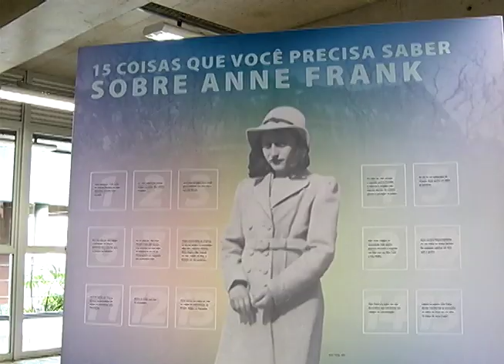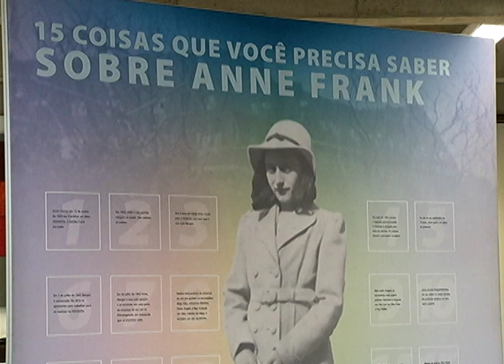Exposição Anne Frank em Jundiaí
Até o dia 21 de março, o Senac de Jundiaí apresenta a exposição aprendendo com Anne Frank – Histórias que Ensinam Valores. A mostra é de graça e retrata, de forma educativa, a história da adolescente judia que viveu e sofreu as consequências da Segunda Guerra Mundial e do holocausto.
E no dia 17 de março, às duas e meia da tarde, vai ter uma palestra de Nanette Konig, de 87 anos, amiga de Anne Frank e sobrevivente do holocausto, que hoje vive em são paulo. O Senac fica na rua Vicente Magaglio,  50 –Jardim Paulista.